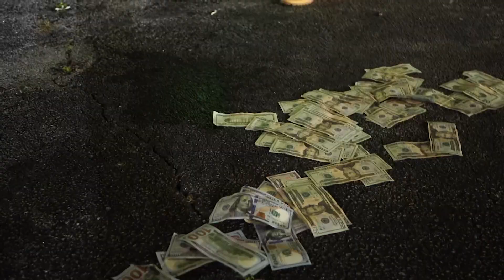ChurpBoyClipzz RoundTrip Ft. ChurpBoyKG & Capt. Squeeze 1st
Check out the official music video for " RoundTrip - x ChurpBoyKG x Capt. Squeeze 1st by ChurpBoyClipzz